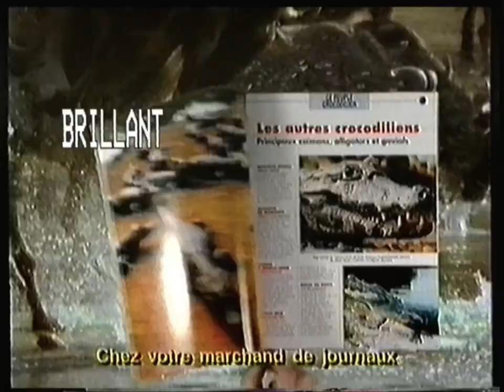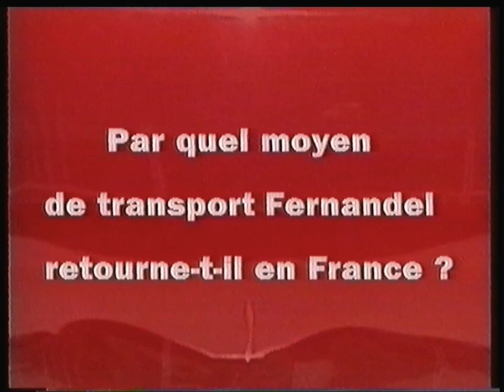France 2 - 4 Mars 1997 - Publicités (Partiel) + B.A. Cinéma (Frédéric Mitterand) + Jeu Auto-Plus